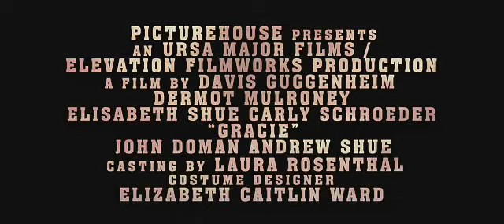Gracie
Gracie-To earn a spot on the boys soccer team, a young girl has to perform gender attitude-reassignment surgery on her critics. 7 (out of 10) For addt'l commentary,